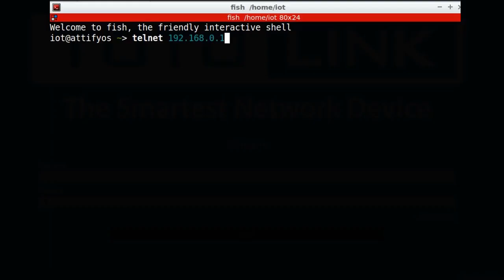TOTOLink Authentication Bypass and Device Backdoor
Two security vulnerabilities in TOTOLink allow a LAN unauthenticated attacker to gain root access to the device.